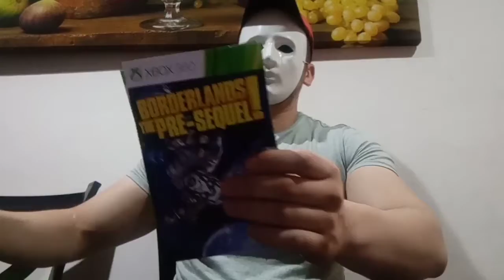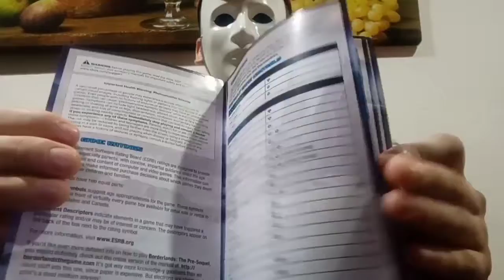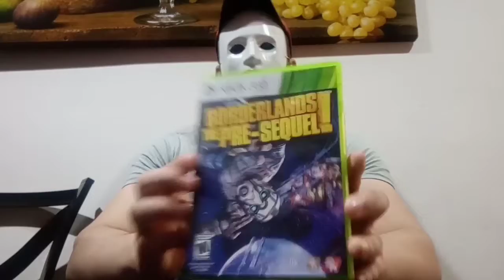Borderlands: The Pre-Sequel! - Disparos chulos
Te la vas a pasar vergas con este tremendo game, chaval.
A mí parecer es mejor el 2. Pero esta pasada merece también una probadita sabrosa.